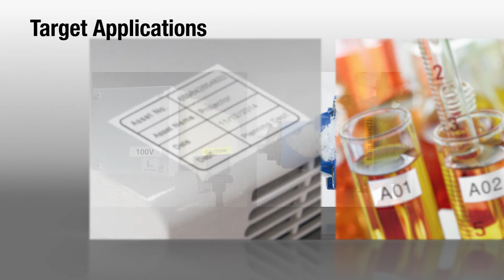Epson's New Z-Series 2" Bulk Label Printers - Intro Video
Check out Epson's new Z-5000 series printers.  If you need to print high-volume batches of industrial labels, our new 147' bulk label rolls make it easy and economical.  Now available!